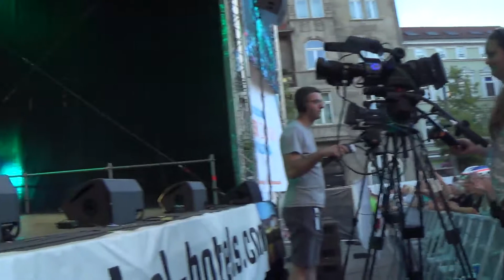Christian Anders Medley mit ua. Es Fährt Ein Zug Nach Nirgendwo Verliebt In Den Lehrer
Christian Anders Medley mit u.a. Es Fährt Ein Zug Nach Nirgendwo und Verliebt In Den Lehrer live beim SchlagerOlymp 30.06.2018 in Eisenach